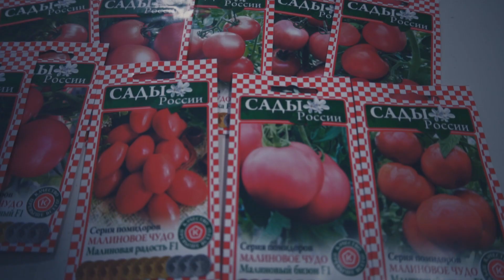Томаты Малиновое Чудо для теплицы в Подмосковье, посылка Сады России, распаковка, обзор.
Пришли томаты Малиновое Чудо для теплицы в Подмосковье, посылка Сады России,  сегодня будет распаковка и обзор. Если Вы еще не решили какие томаты  будете покупать, обратите внимание на томаты Малиновое Чудо для теплицы. Мои отзывы, томат малиновое чудо.

👉 Остались вопросы? – Пиши комментарий.